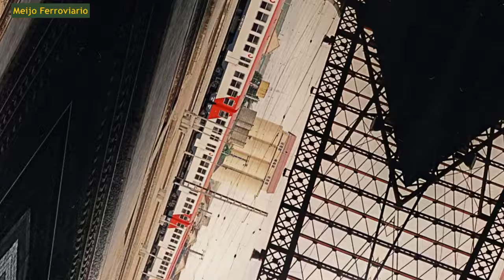Reportaje de LOCOMOTORAS de RENFE en Medina del Campo FERROCARRIL Español R01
✅Paseo noventero por Medina del Campo, una estación que fue el nudo ferroviario más importante de Castilla.
Disfruta de la gran diversidad de locomotoras que tuvo esta zona. 😊
🚂 Mi tienda de modelismo ferroviario y coleccionismo en general: